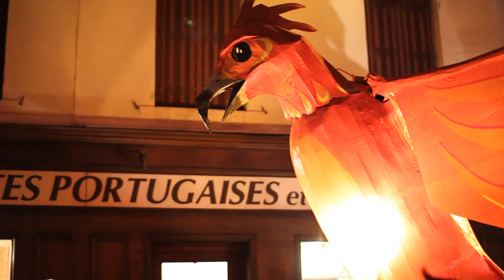Teaser Carnaval - Péage de Roussillon - Février 2014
La ville du Péage de Roussillon, le Smael et Jaspir Prod Présentent le Carnaval 2014 du Péage de Roussillon (38)